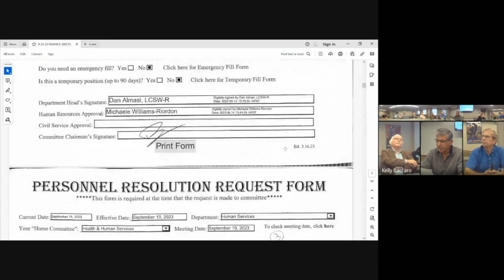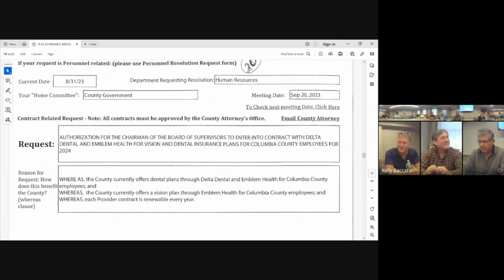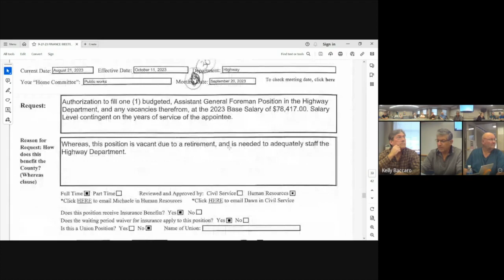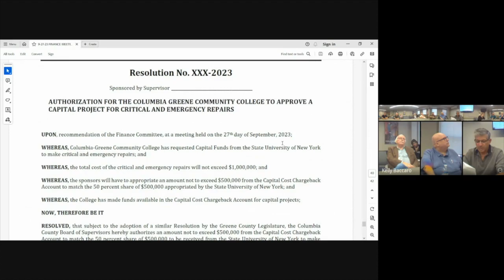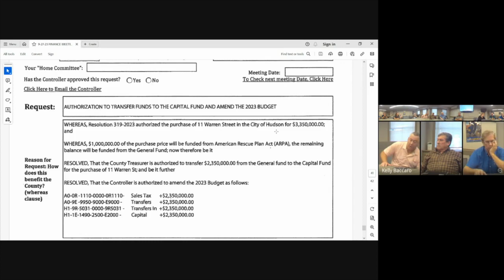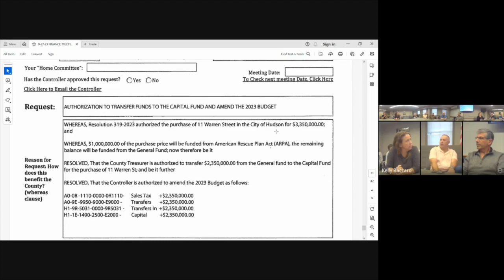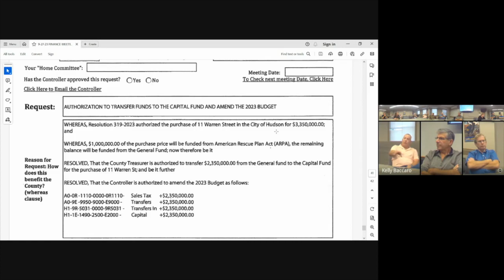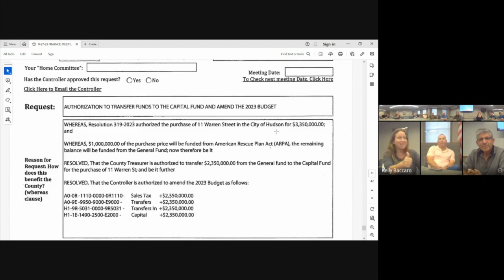Finance Meeting || September 27, 2023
Columbia County Board of Supervisors